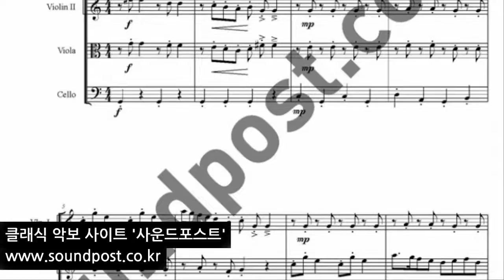꼬마버스 타요 시즌 1 오프닝 악보 콰르텟 4중주(바이올린, 바이올린, 비올라, 첼로)